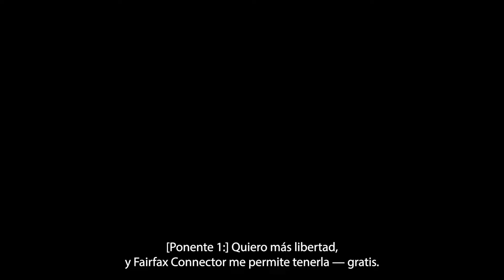New and Improved RIBS 2; Service from Reston to South Lakes to Herndon Metro (Spanish subtitles)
Beginning Nov. 16, the new RIBS 2 will be the replacement service for Route 551. That means students at South Lakes High School and Hughes Middle School will use their free student bus pass on RIBS 2. for more information.